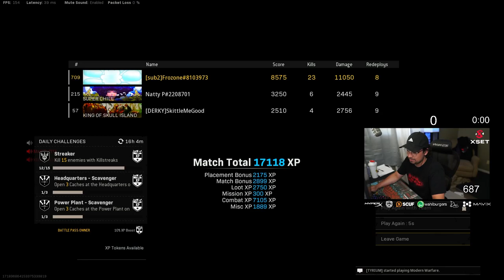they thought I was cheating...then this happened 😱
This guy was the MOST ANGRY SQUADMATE i've ever had. This whole squad was convinced I was CHEATING. This is a hilarious video all the way till the end!